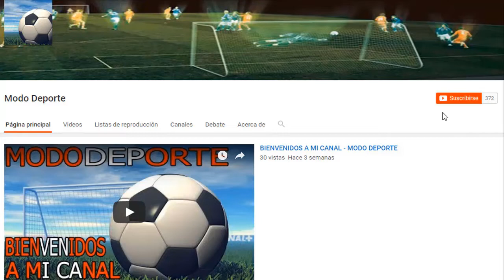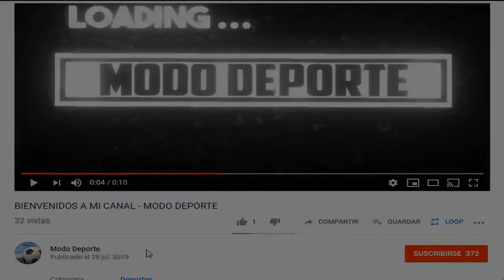Carlos bustos es DT de Alianza Lima | James Rodriguez llego a Everton Gratis |Bryan Reyna a Cantolao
Creditos musica Gratis sin copyright

Ice Cream - Musica de la Intro